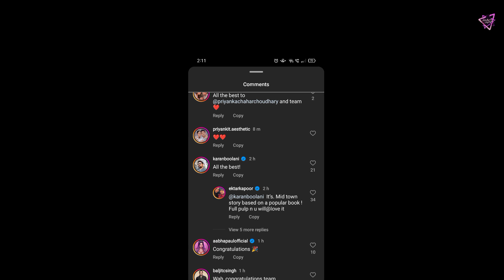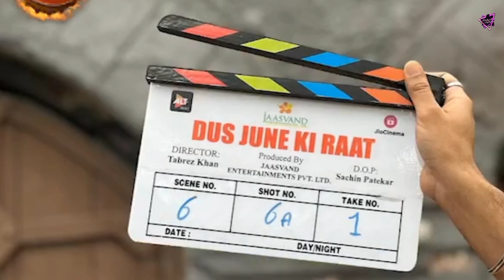First Choice Thi Priyanka 😳 Ekta Ne Kiya Priyanka Ka Role Revealed.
Video Keywords.